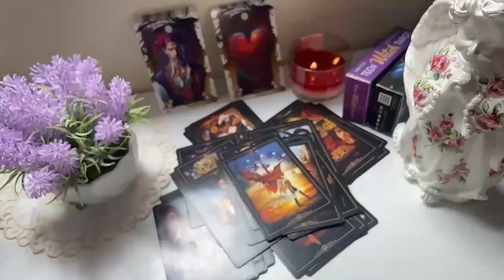LEO TWO PEOPLE WANTS YOU ONE LOVE YOU & THE OTHER IS LOADED...